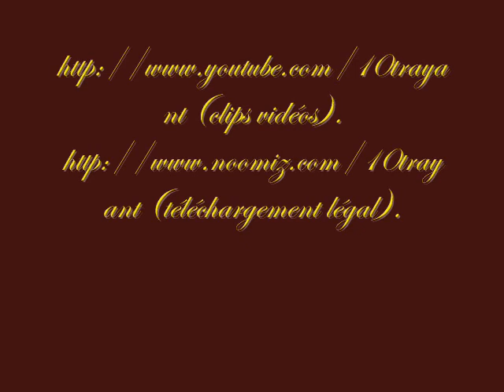'Poète 2.0' - Mo'patis 2-Delta (aka 10Trayant, ou MC Raptor)___('C'est le jeu, ma pauv' Lucette')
If you want to buy my tunes